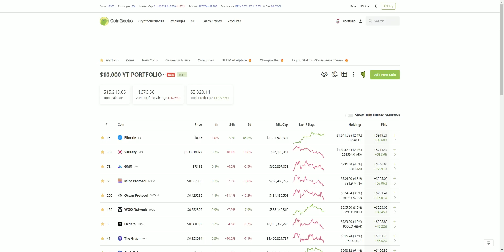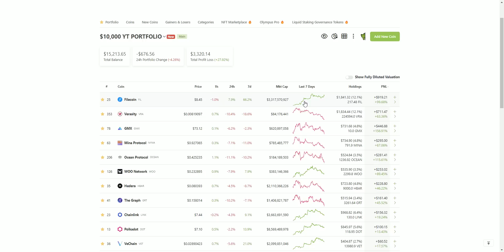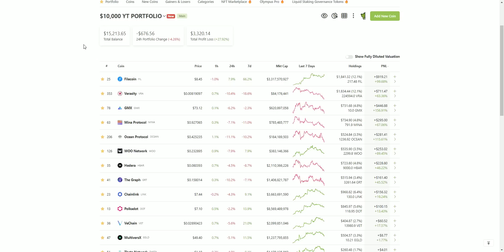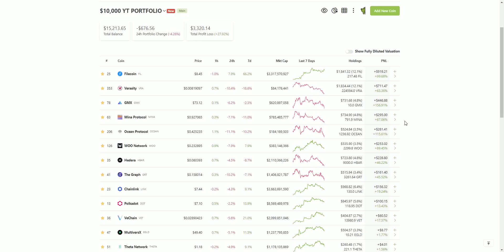👉 KRYPTOWALUTY ANALIZA - (23/02/2023) NASZE PORTFOLIO - 2024/2025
Kryptowaluty Analiza